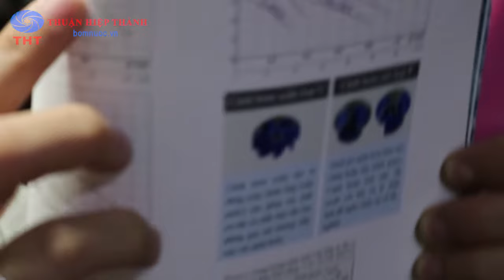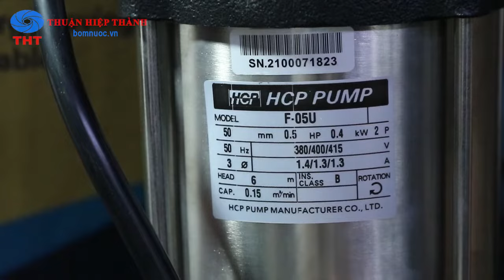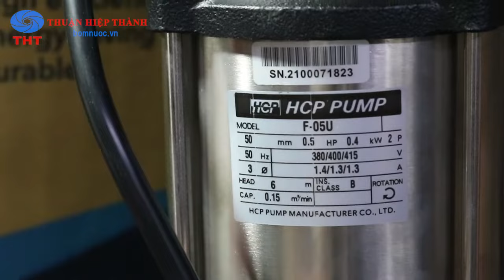Máy Bơm Chìm Nước Thải HCP - Bơm Nước Thải HCP -Bơm Nước Thuận Hiệp Thành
Bơm Nước Thuận Hiệp Thành xin giới thiệu đến Quý Khách Hàng dòng Máy bơm chìm hút nước thải HCP. Bơm chìm HCP là thương hiệu rất mạnh tại Đài Loan và được rất nhiều nhà máy xử lý nước thải ở Việt Nam tin dùng. Bơm nước thải HCP được dùng chủ yếu để bơm nước thải có rác và không rác, với nhiều mẫu mã nên bơm HCP sử dụng hầu hết các nhu cầu về dân dụng và công nghiệp.

* Lưu ý: Hiện tại Bơm Nước Thuận Hiệp Thành đang có chương trình khuyến mãi hấp dẫn cho các dòng bơm Pentax và bơm HCP.
CÔNG TY TNHH THUẬN HIỆP THÀNH
Địa chỉ: 21/20/77 Lê Công Phép, P. An Lạc, Q. Bình Tân, Tp HCM
Cảm ơn Quý Khách Hàng đã xem video. Cảm ơn và hẹn gặp lại !
© Bản quyền thuộc về Bơm Nước Thuận Hiệp Thành
© Coppyright by Bơm Nước Thuận Hiệp Thành ☞ Do not reup